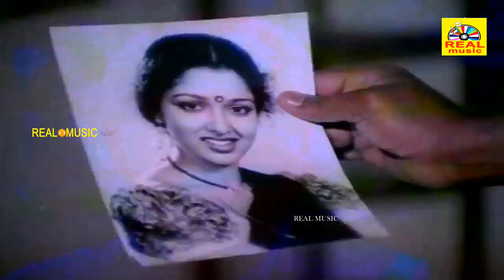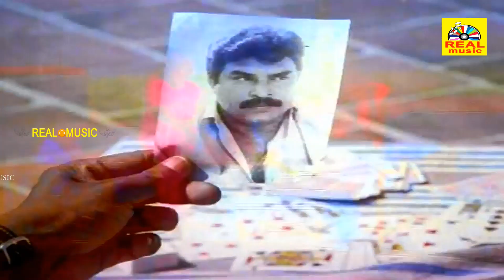கௌதமி சத்யராஜ் நடித்த அருமையான சூப்பர்ஹிட் சீன்ஸ் # Vaazhkai Chakkaram Movie Scenes | Super Scenes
Vaazhkai Chakkaram (transl. The wheel of life) is a 1990 Indian Tamil-language action drama film directed by Manivannan. The film stars Sathyaraj, Gautami, Goundamani and Vinu Chakravarthy. The film, produced and written by Tirupur Mani, was released on 9 February 1990.

Produced by Tirupur Mani
Starring Sathyaraj
Gautami
Cinematography D. Sankar
Production
company
Vivekananda Pictures
Release date
9 February 1990
Running time 130 minutes
Country India
Language Tamil